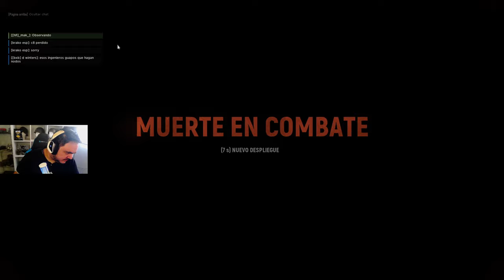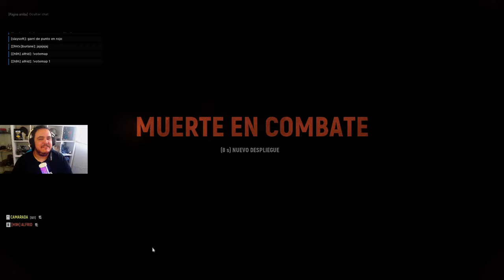Asalto Épico en Hurtgen Forest | HELL LET LOOSE